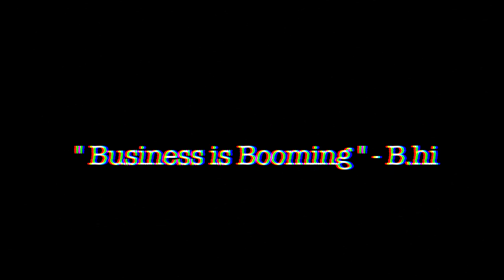07 Rap&Weed Mia4DaWeekend